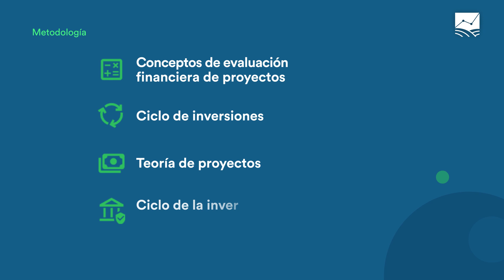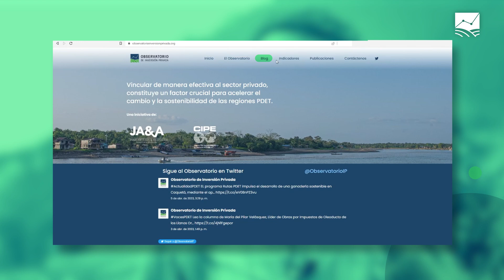PROYECTOS ANCLA - Observatorio de Inversión Privada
Un proyecto ancla es aquella inversión privada que, por su escala, puede tener un efecto transformador de alcance territorial.

El Observatorio de Inversión Privada identifica y documenta estos proyectos por el aporte que pueden hacer al desarrollo de las zonas más afectadas por la violencia y la pobreza en el país.

Para realizar una propuesta que estandarice el seguimiento a los proyectos ancla, se tomaron en cuenta conceptos de evaluación financiera de proyectos, ciclo de inversiones y de teoría de proyectos (desde el sector privado) y del ciclo de la inversión pública (según lo establecido por el DNP).

¡Conozca los 16 proyectos ancla y acceda a la información sobre proyectos ancla monitoreados por el Observatorio de Inversión Privada!